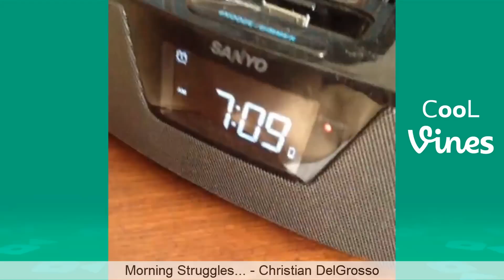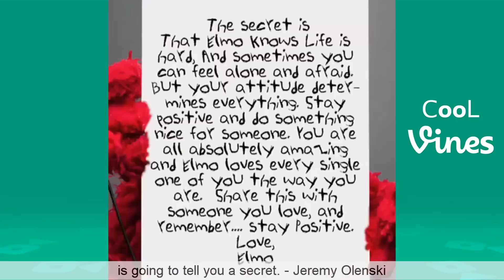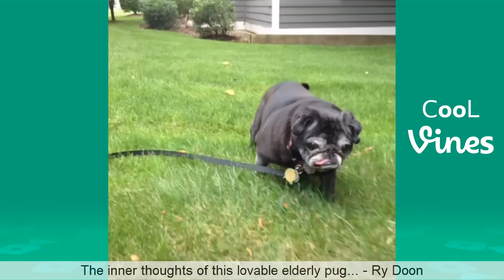Funny Vines August 2022 (Part 1) TBT Clean Vine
New TBT Vine with the Best Clean Vines of August